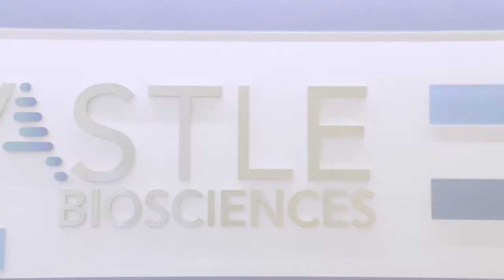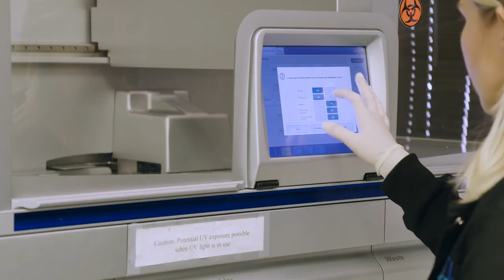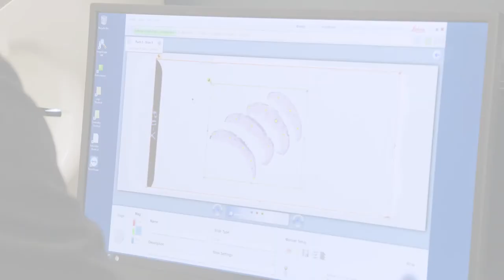2022 AZBio Fast Lane Award: Castle Biosciences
Making People a Key Priority

Castle Biosciences is transforming patient management with actionable information addressing key questions in disease states with high unmet clinical needs.

“People are a key priority at Castle, both in terms of doing what is best for physicians and patients and in cultivating a culture of innovation, development and growth for its employees,” stated Derek Maetzold, President & CEO of Castle Biosciences.

With a goal of improving care for patients affected by rare cancers, Castle was founded by Maetzold with Kristen Oelschlager, Castle’s Chief Operating Officer, and Toby Juvenal, Castle’s Chief Commercial Officer, in 2008. Castle’s scope has expanded beyond rare cancers since then, but the foundational pillars have remained the same: the company’s steadfast focus on doing what is best for physicians and patients, the value placed on Castle team members (the Castle family) and the company’s relentless pursuit of excellence and innovation.

Castle’s primary laboratory is in Phoenix, and the company markets six proprietary tests designed to answer clinical questions and address treatment plan challenges facing physicians in skin cancers, uveal melanoma, Barrett’s esophagus, and mental health conditions.
The past year and a half have been a significant time of growth and achievement for Castle Biosciences, across nearly all aspects of its business.

In the last 18 months, Castle more than doubled its workforce, growing from an overall workforce of 201 as of December 31, 2020, to more than 480 employees strong as of June 30, 2022. This includes substantial workforce growth in its laboratory in Phoenix, which has approximately 35,500 square feet of laboratory and office space in the city.

Castle prides itself on strong R&D and clinical research programs. In 2021, Castle published a remarkable 15 peer-reviewed publications and shared data in 54 posters and oral presentations at numerous scientific conferences; that trend continued in the first half of 2022, with 6 manuscripts accepted for publication and 30 posters and oral presentations. Castle’s clinical research team plays a major part in these ongoing efforts and, as of the end of Q2 2022, is managing 15 clinical studies across the Company’s marketed tests, involving approximately 10,080 patients/subjects. This ongoing work is critical to Castle’s success in helping to demonstrate the potential value of the Company’s tests in guiding patient care and transforming disease management.

As part of the Company’s strategic growth plan, Castle recently acquired two companies, Cernostics, Inc. and AltheaDx, Inc., which has provided the Company new opportunities to improve patient care in the gastroenterology and mental health spaces, respectively.

Castle’s dedication to improving health for patients includes support and collaboration with numerous patient advocacy organizations, including but not limited to the Melanoma Research Foundation (MRF), The Sun Bus, American Skin Association, AIM at Melanoma, IMPACT Melanoma, American Academy of Dermatology (AAD), A Cure In Sight, Outrun the Sun, Melanoma Action Coalition, Oregon Health & Science University’s (OHSU) War on Melanoma™ campaign, Research to Prevent Blindness, Esophageal Cancer Action Network (ECAN) and Mental Health America (MHA).

“Castle Biosciences is being honored with a 2022 AZBio Fast Lane Award for its substantial growth and success over the past 18 months,” stated Joann Koerber-Walker, President & CEO of AZBio. “Castle’s ongoing efforts are improving patient care and transforming disease management through innovative tests for skin cancers, uveal melanoma, Barrett’s esophagus and mental health conditions.”

SOURCE: AZBio